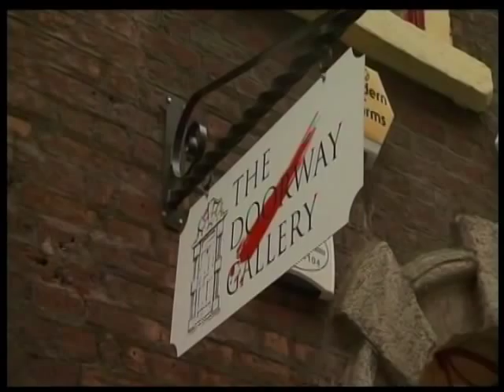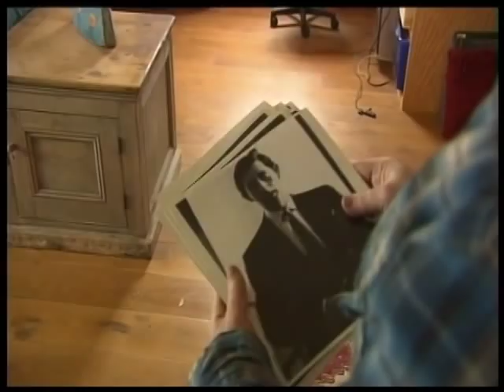Christy Keeney on Nation Wide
Christy Keeny is an Artist in ceramics